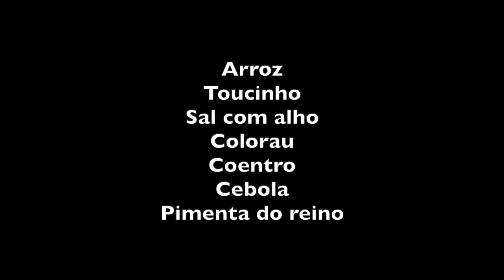O ARROZ COM TOUCINHO DA MÃE DA ALEXANDRINA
INGREDIENTES

Arroz
Toucinho
Sal com alho
Colorau
Coentro
Cebola

Cortar o toucinho em pedaços e temperar com cebola, sal com alho e coentro. Refogar rapidamente (10 a 15 minutos) em uma panela com um pouco de banha.
Cozinhar em água até o couro amolecer.
Lavar o arroz, testar o sal e jogar o arroz. Se precisar acrescentar mais água.
Cozinhar normalmente como se fosse arroz comum e no final colocar coentro fresco.

Bom Apetite!